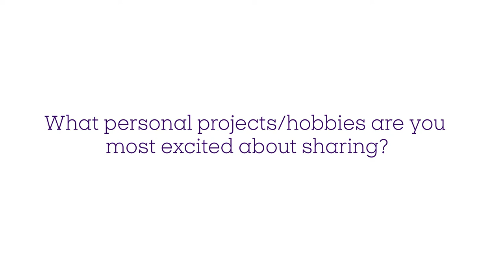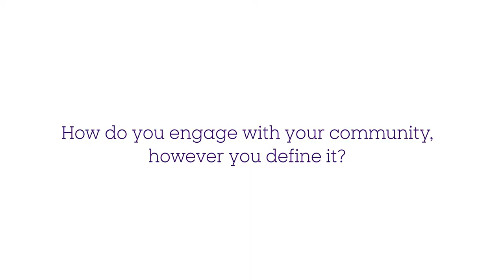Ephs on the Mooove: Steve Troyer '86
Steve Troyer '86 lives in Los Gatos, CA. He is involved in the technology and data security sector, where he has led and helped lead various companies. We got to hear about his advocacy for mental health (a cause close to his heart and family) and the community he found through rugby during and after his time at Williams.

Part of the on-the-road 'We the Purple' Williams College alumni conversations during Ephs on the Mooove in July 2021.

Topics and keywords: williams college, ephs, education, rugby, technology, silicon valley, california, mental health, advocacy, liberal arts